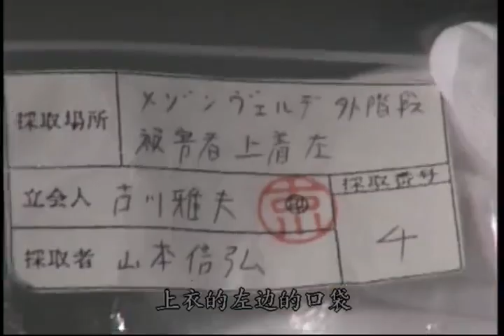音樂家殺人事件-點擊合集可以看整季